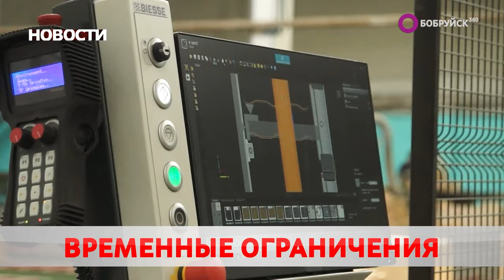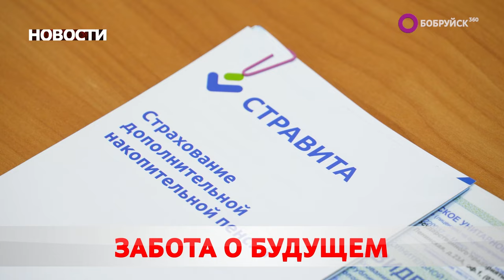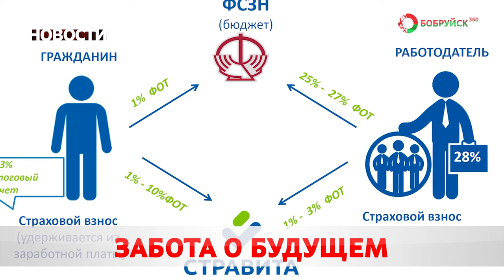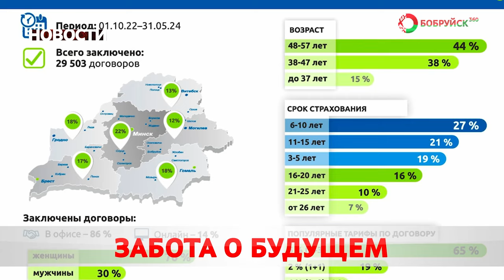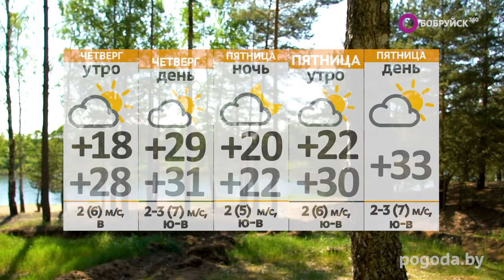НОВОСТИ: Страхование накопительной пенсии, подробности трагедии, продажа исторических сооружений